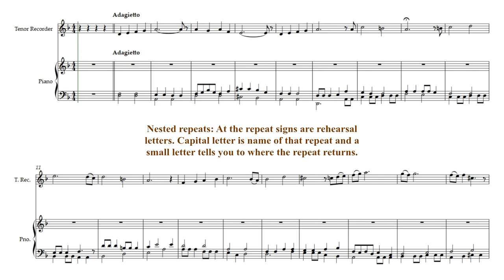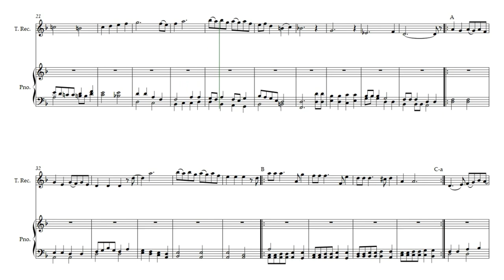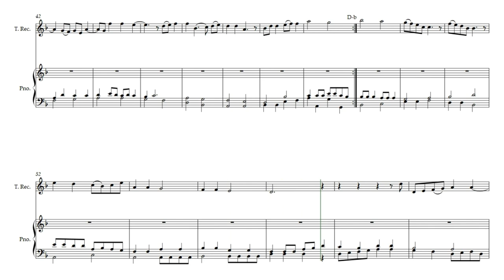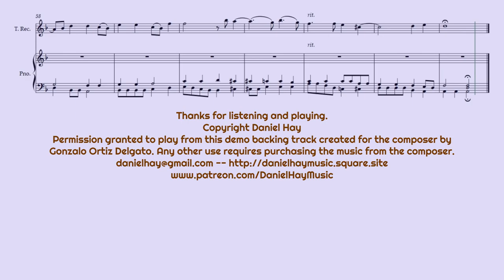War Cries (Opus 797) backing track with piano lament music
This is one time turning your speakers up loud is so very effective but the volume can't be louder than the low notes of the instrument you are playing. That is perfect. Set it for those low notes for the entire play back. War Cries was first written for Tenor Recorder with Piano but is so beautiful it has been rendered in other instruments. The composition is by Daniel Hay and is in honor of Mothers, Spouses, and Children affected by war losses.

[ Code-X: Opal | Code-Y: October ] Special dedication to Yair Pinto.

Especially for Sophie and Jordan